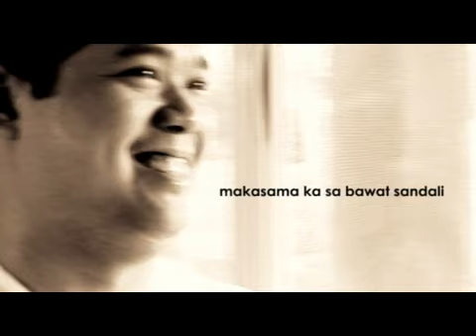myrha and alec by mayadstudios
Church: St. Joseph's Sanctuary
Reception: Discovery Country Suites
Photog: David Hanson
Coordinator: A Magical Event

Our very first tagaytay wedding and one of the most "fun" couple we've shot! Just take a look at their first kiss!